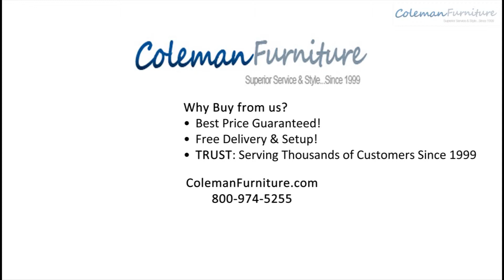Ridgley Bedroom Furniture Collection from Signature Design by Ashley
The Ridgley Sleigh Bedroom Collection from Signature Design by Ashley uses a rich finish and stylish details to create furniture that is sure to enhance any bedroom decor with an exciting contemporary design. The dark brown finish flows smoothly over the deeply profiled details creating a stylish flair to this relaxed contemporary design that fit flawlessly into any home. With the beauty of the complementary satin nickel colored hardware, the "Ridgley" bedroom collection is the contemporary styled collection that you have been dreaming of.